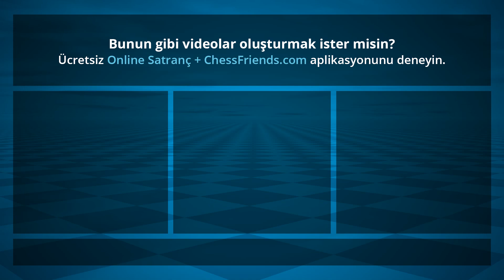Chess Game Analysis: Qchess - Víctor Losada : 1-0 (By ChessFriends.com)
Oyun PGN:

[Date "2019/6/25"]
[Round "none"]
[White "Qchess"]
[Black "Víctor Losada"]
[Result "1-0"]
[ECO "A13"]
[Opening "Agincourt; Kurajica Defense, English; A13"]
[WhiteElo "1703"]
[BlackElo "1912"]
[WhiteCountry "TR"]
[BlackCountry "VE"]
[TimeControl "120000"]
1. c4 e6 2. Nc3 c6 3. d3 d5 4. Bf4 Nf6 5. cxd5 exd5 6. e3 Bd6 7. Bxd6 Qxd6 8. Nf3 O-O 9. Be2 Re8 10. O-O Nbd7 11. d4 h6 12. Bd3 Nf8 13. Ne5 N8d7 14. f4 Nb6 15. a3 a6 16. Ne2 c5 17. Ng3 cxd4 18. exd4 Nfd7 19. Nh5 f6 20. Ng6 Nf8 21. f5 Nxg6 22. fxg6 Bd7 23. Qd2 f5 24. Bxf5 Bxf5 25. Rxf5 Qxg6 26. Raf1 Nc4 27. Qd3 Ne3 28. Rf8+ Kh7 29. Rxe8 Qxd3 30. Rh8+ Kxh8 31. Rf3 Qd1+ 32. Kf2 Nc4 33. Kg3 Qxd4 34. Nf4 Rf8 35. Ng6+ Kh7 36. Nxf8+ Kg8 37. Ng6 1-0